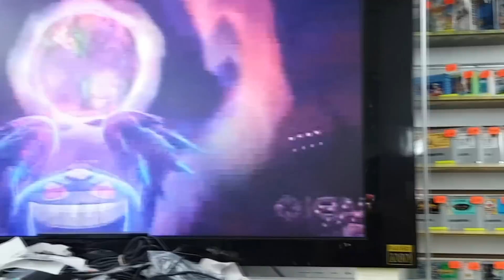زيارتي لمتجر الألعاب J&L شيء رهيب!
هذا فيديو لزيارة لمتجر الألعاب J&L أحد المتاجر النادرة جدا في نيويورك.إذا عجبك الفيديو لاتنسى تضغط على زرّ اللايك والأشتراك في القناة ونشر الفيديو وكل الشكر لكم.

تقديم: